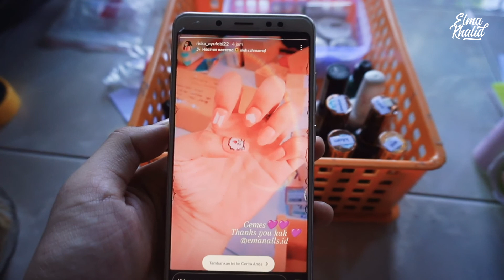BTS Nailart Character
Hai girls, kemarin ceritanya aku dapat orderan nail art dan dia minta dibuatin desain character BT21 yang dibuat oleh boy grup BTS. Kamu tahu dong pastinya BTS itu siapa. Nah gimana menurut kalian? Imoet kan? Next kalian bisa challenge aku minta dibuatin nail art apa lagi, komen ya.
Buat kalian yang sudah praktik dari video ini bisa notice aku ya di instagram @emanails.id
Dukung channel elma khalid di saweria
FAQ
U: Dimana beli kuku palsunya?
Instagram elmakhalid | jasahenna_elma | emanails.id